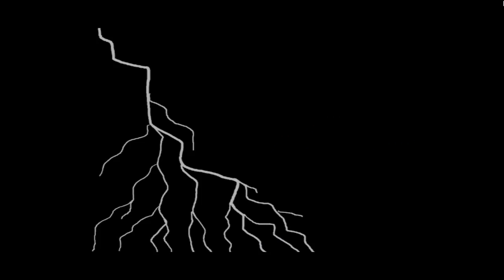Poziomka Gra: Reksio i Skarb Piratów #1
Byłabym wdzięczna za skomentowanie / ocenienie odcinka. ^u^
Ahoj kamraci! ;)
Wakacje tuż, tuż - a na kanale wita Was Reksio!
No jak nie można kochać tego wspaniałego psiaka? No jak?
Towarzysze podróży czas wrócić do dzieciństwa!
Sezon wakacyjny zaczyna seria - "Reksio i Skarb Piratów".
Mam nadzieję, że odcinek się spodoba. :)

~ Pozdrawiam! ^-^
Snap: Pozi0mka